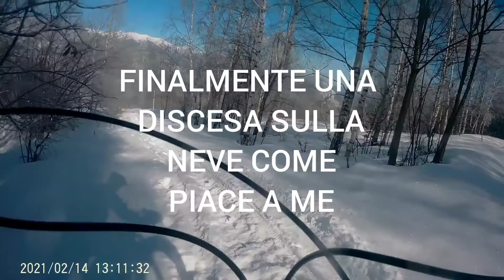Discesa fantastica sulla neve verso San Germano